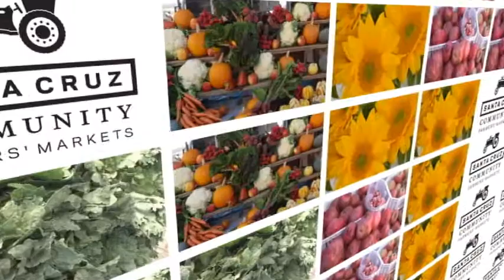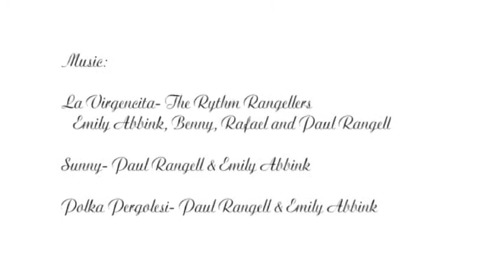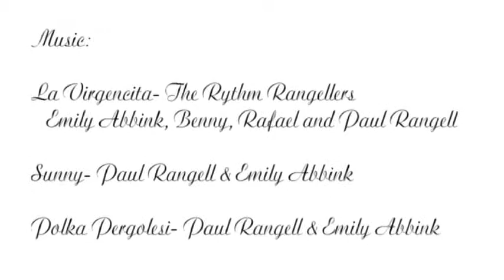Santa Cruz Community Farmers Markets' Food of the Week: Grass Fed Beef